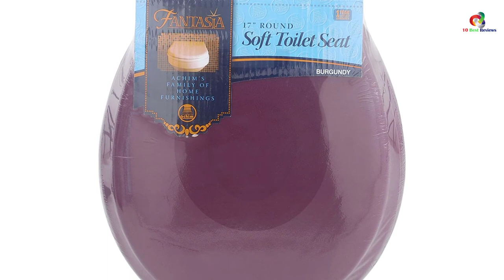✅ Top 10 Best Padded Toilet Seats in 2023 Reviews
► Links to the Best Padded Toilet Seats you saw in this video

✅10. Pacific Bay Newport Round Soft-Close Toilet Seat
✅9. Hibbent Premium Round Toilet Seat
✅8. Achim Home Furnishings Toilet Seat
✅7. Delta -Faucet 803902-N-WH Sanborne Round Nightlight Toilet Seat
✅6. Sanilo Round Toilet Seat
✅5. Ginsey Cushioned Soft Toilet Seat
✅4. Achim TOVYSTBU04 17-Inch Fantasia Toilet Seat
✅3. Warm-n-Comfy Soft Fabric Toilet Seat
✅2. Mayfair 13EC 047 Toilet Seat
✅1.KOHLER K-4639-0 Cachet Quiet Close Toilet Seat

To save you both time and money, we’ve narrowed down to some of the best Padded Toilet Seats.
Check out an in-depth review of the best Padded Toilet Seats in 2022 .

In this video, we make a new research on the top best Padded Toilet Seats.
This is the best Padded Toilet Seats review.
Best time for buying your new  Padded Toilet Seats.